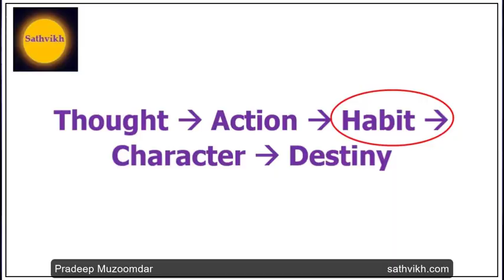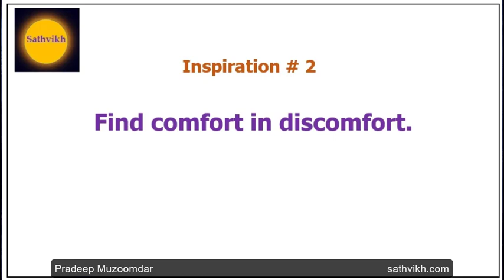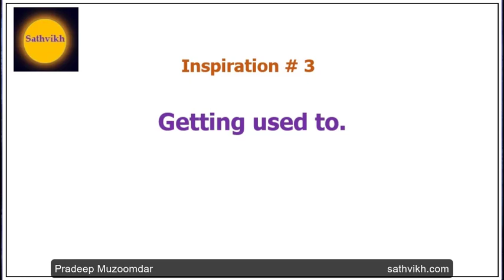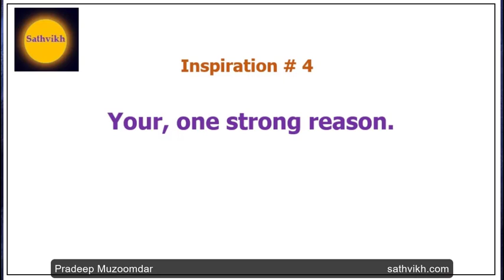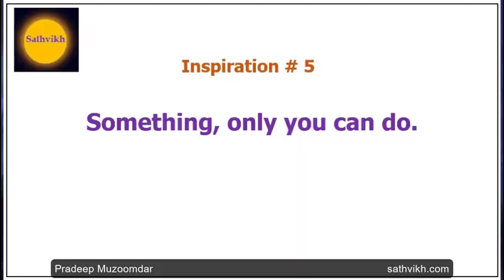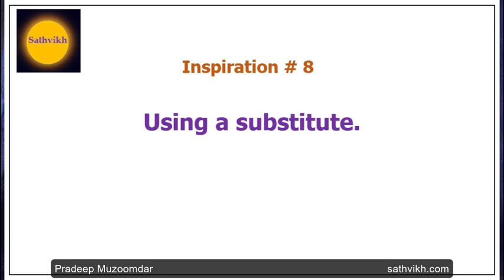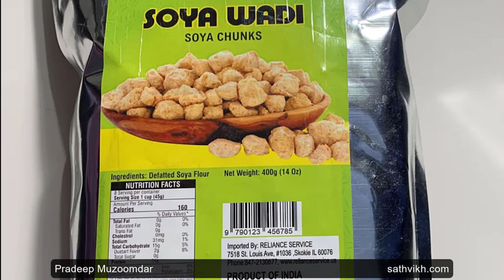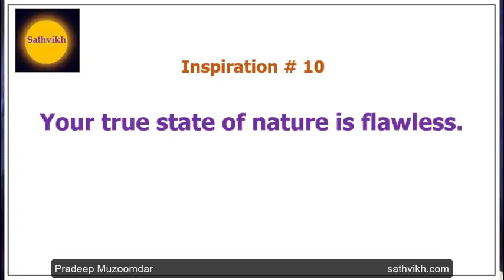10 inspirations for quitting addictions and wrong habits.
You can easily quit your addictions and wrong habits using these ten inspirations.  Wrong habits don’t mean just smoking, drinking, or doing drugs.  Wrong habits also include wasting time, money, or staying angry.  Learn more about wrong habits, and how to quit those.  Everybody has wrong habits, you too!!!
Pradeep Muzoomdar
14-Nov-2022